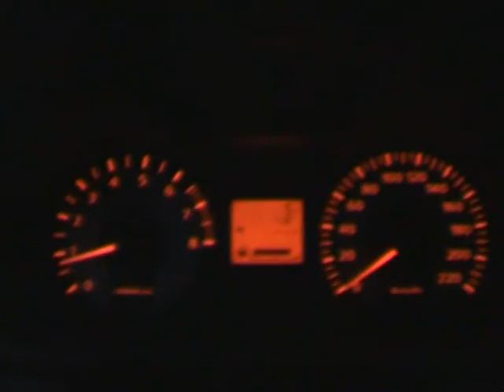Szczawno Zdrój - 6 lutego 2011